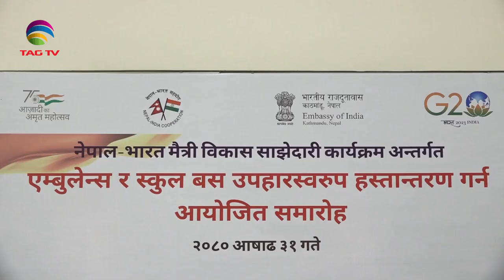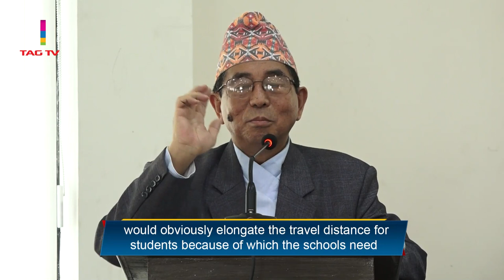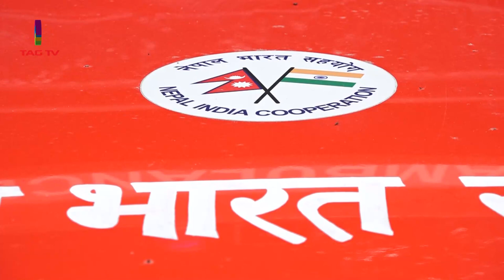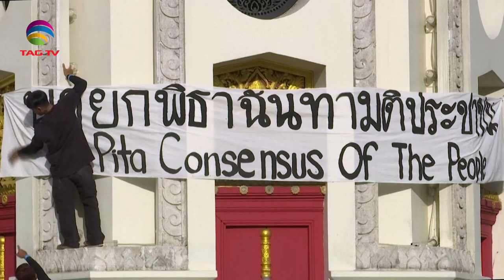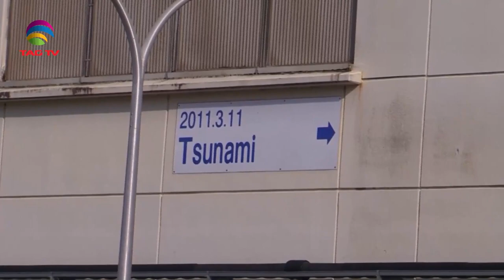India's Role in South Asia & World's Geo-Politics -July 22 2023 - South Asian Weekly News Show